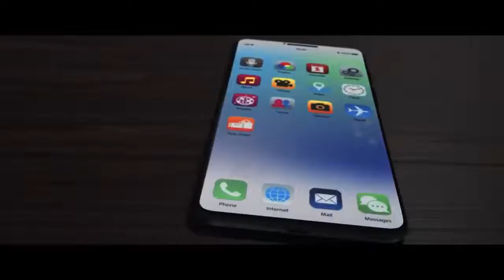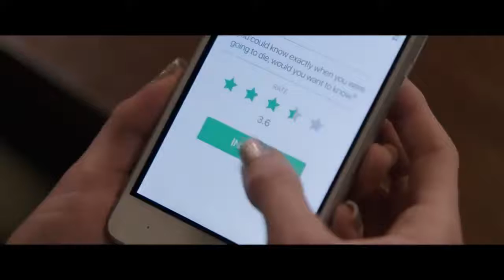COUNTDOWN Official Trailer (2019) Horror Movie